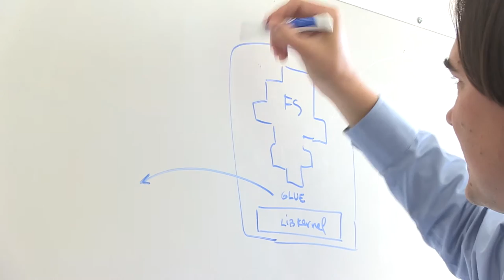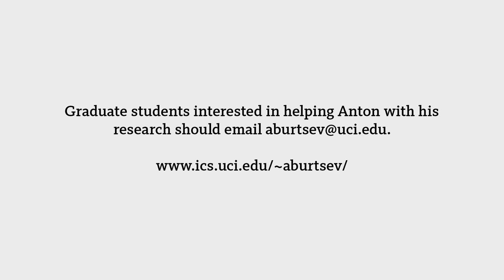ICS Faculty Profile: Anton Burtsev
Assistant Adjunct Professor of Computer Science Anton Burtsev discusses his work designing and building novel operating systems, as well as research that covers a variety of topics from novel low-latency data centers to secure and formally verified kernels.